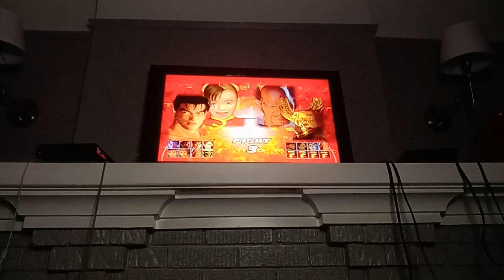Tekken Tag Tournament (PS2) - Team Battle Mode #57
This is my 57th Team Battle Mode for Tekken Tag Tournament on the PlayStation 2.